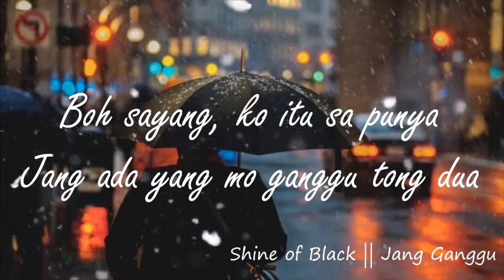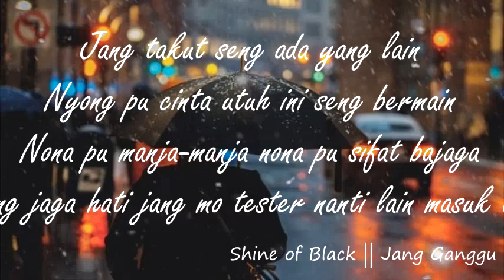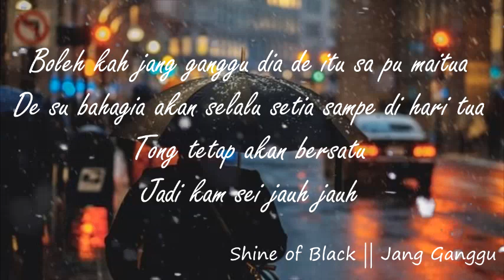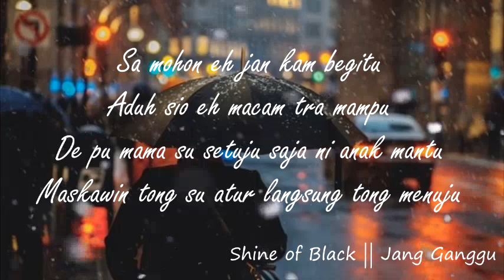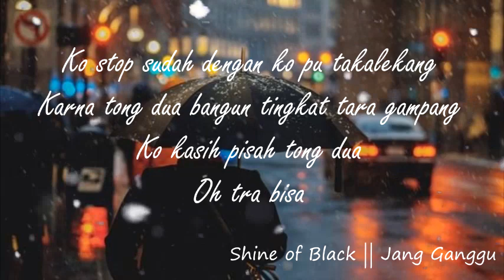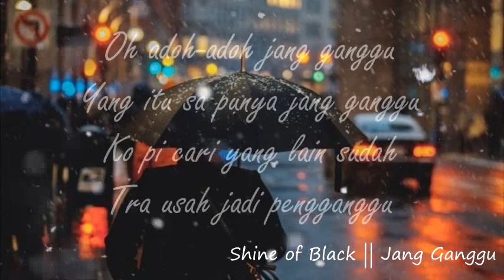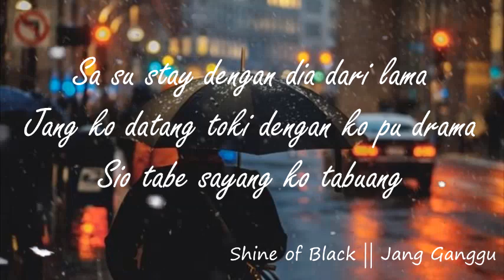Shine of Black | JANG GANGGU | LIRIK